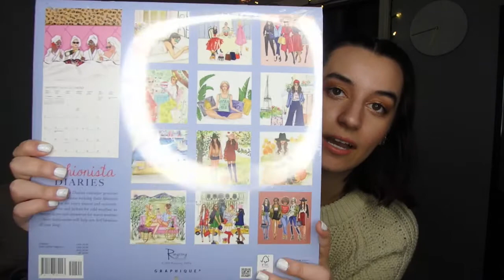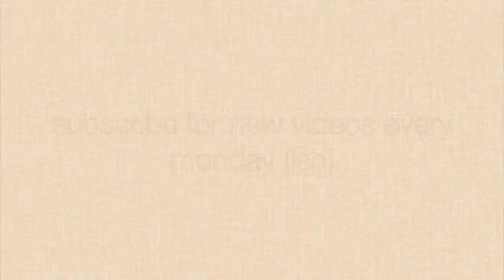WHAT I GOT FOR CHRISTMAS 2020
hey everyone! in today's video I share all of the generous and thoughtful gifts I got from my friends & family★

my insta & twitter: @thedailyrc